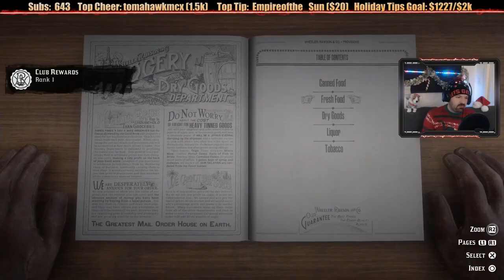Old Man Ragequits Red Dead Redemption 2 Online and Demeans Viewers For Nominating It